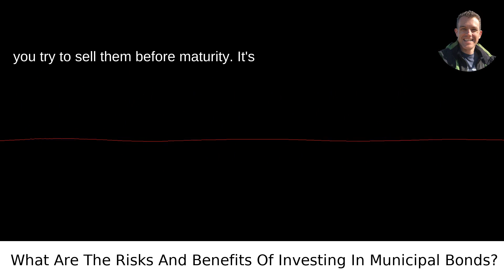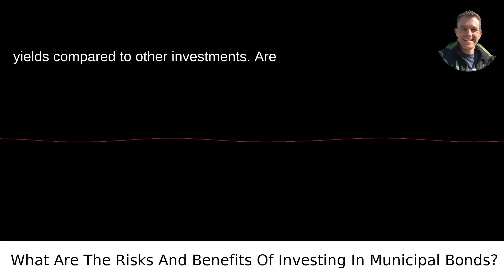What Are The Risks And Benefits Of Investing In Municipal Bonds?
I answered this question on Quora My video answer to the question: What Are The Risks And Benefits Of Investing In Municipal Bonds?